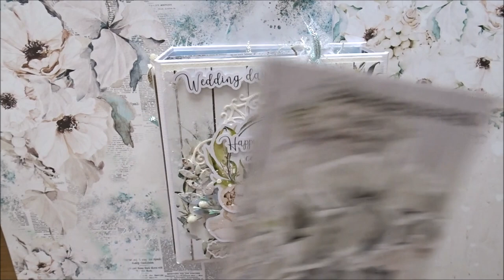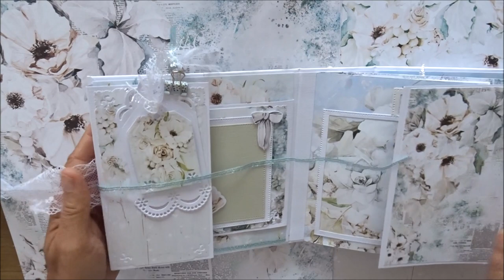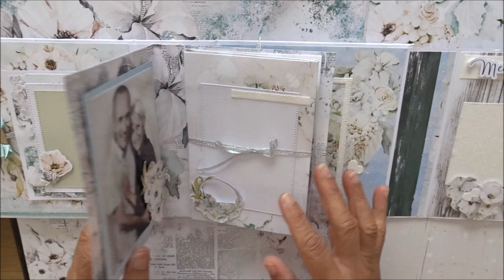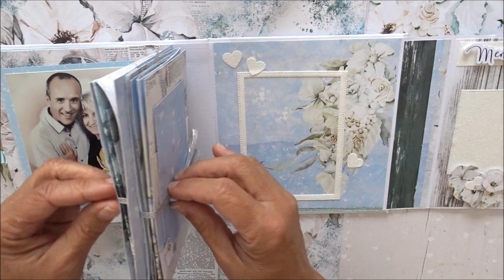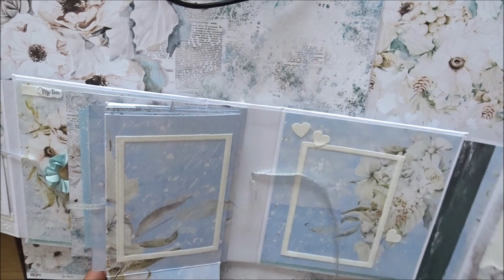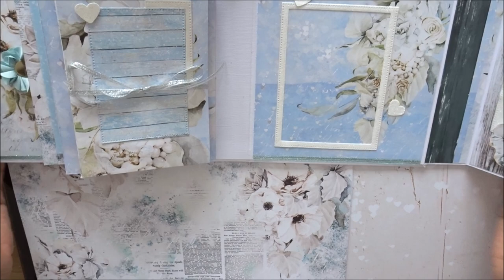scrapbooking Présentation de l'album tuto "In Love"